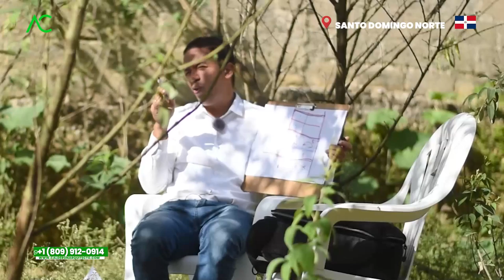🇩🇴 GRAN PROBLEMA de NEGOCIO ✅ | ¡BAJA INVERSIÓN! 🤯 | Arquitecto Calderon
Rentabilidad a traves de los parqueos, quién lo iba a pensar, en este nuevo video trato de explicar cómo sería la mejor forma de aprovechar al 100% el terreno ubicado en Santo Domingo Norte, donde los alrededores sufren muchos de tener pocos estacionamientos, es por ello que, recomiendo y brindo ciertos consejos que podrían ayudar al entorno.

Arquitecto Calderon
1. Si necesitas un Presupuesto,

🔴 ¿Hablamos?
2. Agrégame a tus contactos de Whatsapp así:      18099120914
3. Si estás en E.E.U.U. o Europa me puedes escribir ahora estamos 24 horas online todos los días.
¿Necesita programa una cita online?